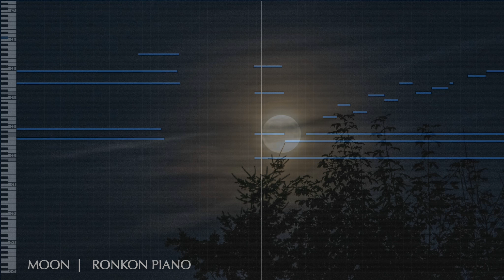【PIANO INSTRUMENTAL MUSIC】MOON ｜RONKON PIANO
I made a piano piece to listen to on a moonlit night.
The LogicPro piano roll screen is layered over the image of the moon.

Images found on unsplash .